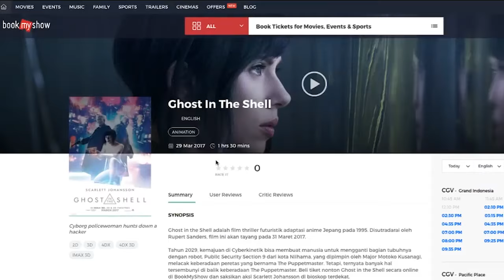Say No to Nonton Sendiri!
Yeaayy!! Ada kabar gembira buat kamu para Jomblo yang sering gak punya temen nonton, gak usah minder atau malu untuk nonton film favorit kamu di bioskop, karena mulai sekarang kamu gak akan lagi nonton sendiri!

Untuk kamu yang butuh temen nonton, ayo nikmati layanan terbaru dari CGV CINEMAS dan BookMyShow yaitu PantangNontonSendiri, dimana STARS (crew CGV) kita akan nemenin kamu untuk nonton di CGV CINEMAS!

Tunggu apa lagi, buruan pesan tiket nonton di CGV CINEMAS lewat aplikasi BookMyShow, jangan lupa siapkan penampilan terbaik kamu sebelum datang ke CGV CINEMAS, karena STARS terbaik kita sudah bersiap menunggu kamu!